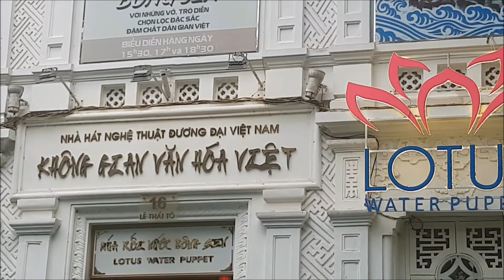Viaje a Vietnam: Hanói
Viajamos al que llaman el país más bonito del mundo.

Hanói, un lugar lleno de exotismo y de experiencias que te llevará por el corazón de Vietnam.

Disfruta de la guía definitiva en tu próximo viaje.